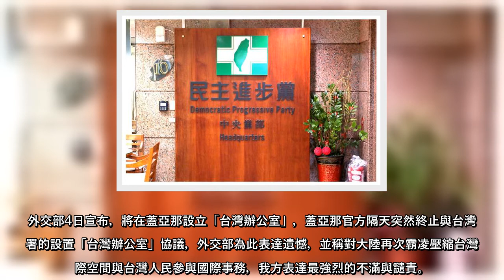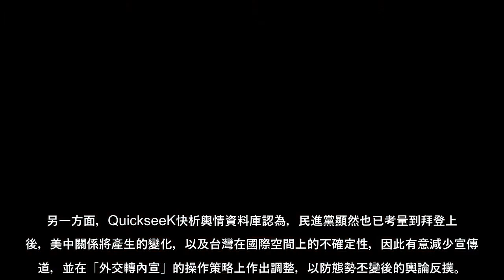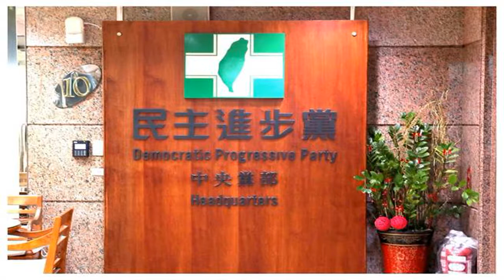外交部日前宣布要在蓋亞那合作共和國設立「台灣辦公室」，不料一日就生變，遭外界批判「大內宣」高調惹禍。對此，TPOC台灣議題研究中心透過QuickseeK快析輿情資料庫發現，民進黨過去都會大力宣揚外交突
外交部日前宣布要在蓋亞那合作共和國設立「台灣辦公室」，不料一日就生變，遭外界批判「大內宣」高調惹禍。對此，TPOC台灣議題研究中心透過QuickseeK快析輿情資料庫發現，民進黨過去都會大力宣揚外交突破，可是蓋亞那設辦一事的網路關注度低，顯示此事本身不足以形成熱議話題，且民進黨政府恐已考慮到美中關係可能產生的變化，有意識節制宣傳力道，以防態勢丕變後的輿論反撲。
外交部4日宣布，將在蓋亞那設立「台灣辦公室」，蓋亞那官方隔天突然終止與台灣簽署的設置「台灣辦公室」協議，外交部為此表達遺憾，並稱對大陸再次霸凌壓縮台灣國際空間與台灣人民參與國際事務，我方表達最強烈的不滿與譴責。
對此，據QuickseeK快析輿情資料庫監測觀察，台灣將在蓋亞那設台灣辦公室的消息，4日當天僅有7萬餘則的網路關注，對比去年美國前國務次卿克拉奇和捷克參院議長維特齊訪台的高網路聲量，台灣民眾對蓋亞那的關注明顯低了不少，「究其原因，可能係設辦公室本身不足以成為有力的宣傳素材」所致。
另一方面，QuickseeK快析輿情資料庫認為，民進黨顯然也已考量到拜登上台後，美中關係將產生的變化，以及台灣在國際空間上的不確定性，因此有意減少宣傳力道，並在「外交轉內宣」的操作策略上作出調整，以防態勢丕變後的輿論反撲。
色主管辦公室強解內衣 OL驚天一吼「老闆娘」嚇歪他
王之道／蓋亞那台灣辦公室告吹真相
(中時新聞網)